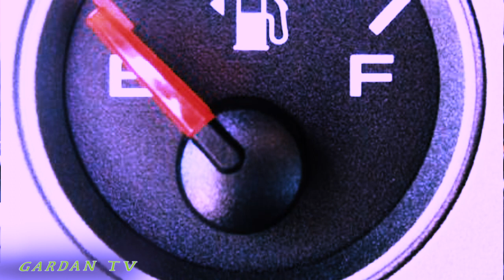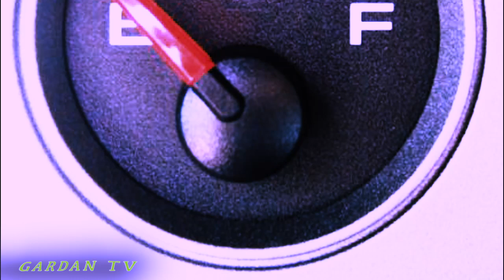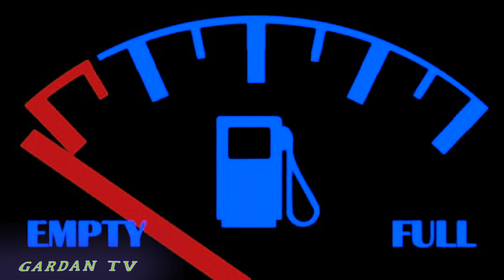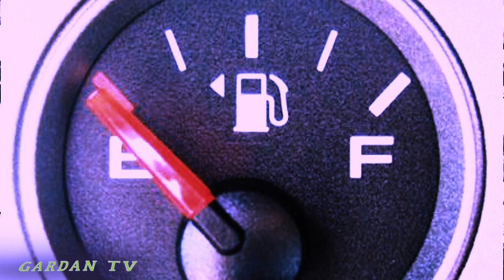onsumo excesivo de combustible: causas comunes Y COMO SOLUCIONAR